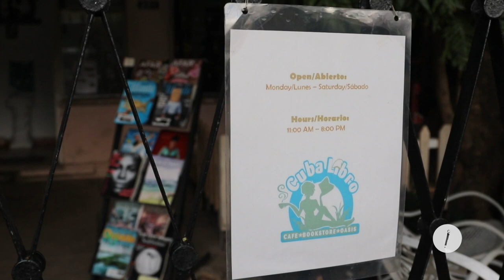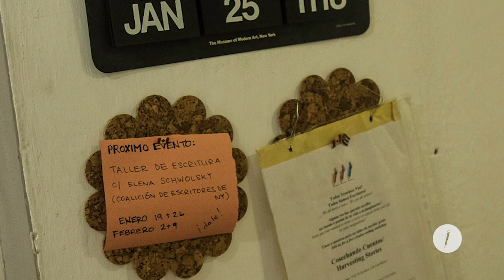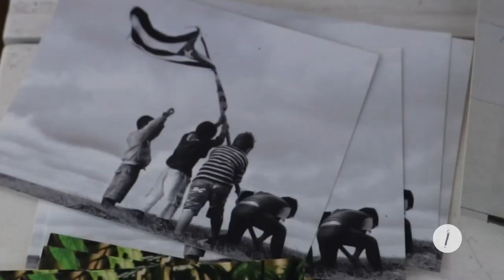Café Cuba Libro: una hamaca y un jardín para leer y tomar café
Un negocio sostenible en el Vedado de la capital cubana.